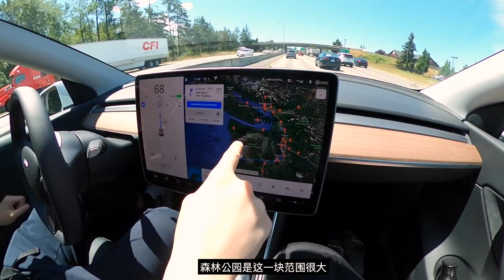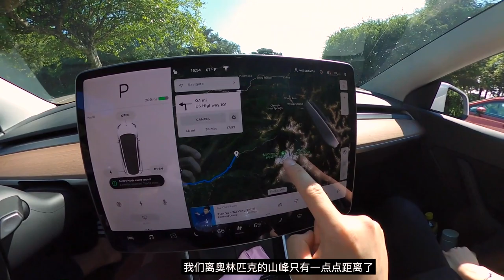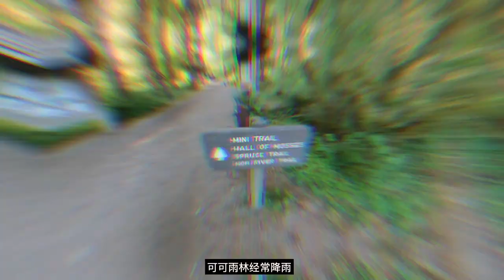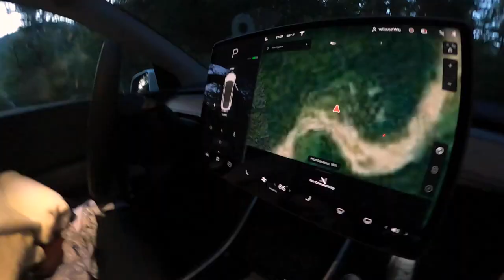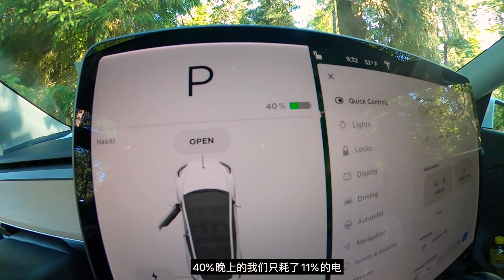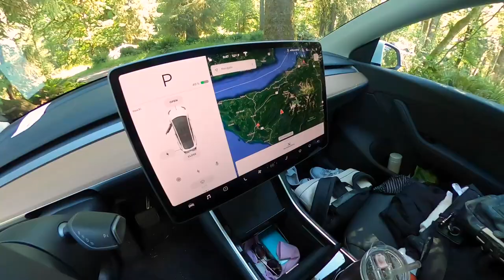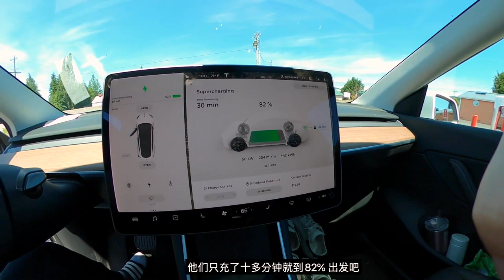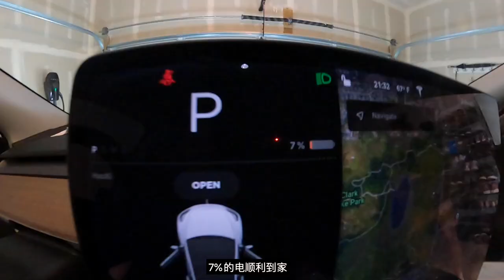特斯拉 Model Y 两天一夜 露营原始森林【VLOG 05】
这一次我们来到向往已久 拥有远古冰川 温带雨林 原木海岸的世界自然遗产——奥林匹克国家公园 长期以来汽车的尾气与噪音在一定程度上破坏了自然保护区的生态平衡。
这次纯电动车的露营旅程 我们在充分体验新车Model Y 的营地模式的同时 希望能进一步在人类活动和自然环保上探寻更丰富的平衡点 欢迎来到耗哥新一期的Vlog

大约3500万年前，这里原本是汪洋无际的海洋，由于太平洋板块与北美板块相撞，海底板块上层上升挤压形成了奥林匹克山脉。接着，在冰川、风和水的作用下，逐渐形成了今天绮丽的山峦：令人窒息的深谷美景、巍峨屹立的山峰、生物多样的太平洋海岸线。
在1788年，一个叫约翰·米尔斯(John Mears)的英国海军上尉发现了这个半岛上最高的山峰，海拔约2428米，虽然本身不算特别高，但是它屹立于海岸边，显得非常高大。米尔斯为此奇景所震撼，将它命名为奥林匹斯山，以纪念希腊诸神的居住地。位于华盛顿州的西北部奥林匹克半岛的中央地区——奥林匹克国家公园 （Mount Olympus）便因其雄踞其中而得名。
该公园有四个地区：太平洋海岸线，高山地区，西侧的温带雨林和较干燥的东侧的森林。公园内有三个独特的生态系统，分别是亚高山森林和野花草甸，温带森林以及岩石林立的太平洋海岸线。
公园的地形从海滨到冰川，受高降雨量的影响，形成了复杂多样的植被带，为太平洋海岸提供了无与伦比的多样性栖息地。
1976年，奥林匹克国家公园被联合国教科文组织指定作为国际生物圈保护区，1981年被列为世界遗产。地上灌木丛生、野花遍地，到处是厥类和地衣。公园内有140种鸟禽，是约5000头麋鹿的聚居地。岩石垒垒的海边生长着许多海洋生物，海滩上还往往留有海豹、黑熊和浣熊来往的痕迹，同时也是罗斯福糜群的聚居地。崎岖的山巅覆盖着约60处活动冰川。在奥林匹克国家公园的中心，耸立着奥林匹克山脉，其两侧和山脊上都覆盖着巨大的古老冰川。因为公园位于一个孤立的半岛上，山脉从土地到南部将山脉分隔开，所以它发展了许多特有的动植物物种（例如奥林匹克土拨鼠，吹笛者的风铃草和弗莱特的紫罗兰）。
科学家宣布其为生物保护区，并研究其独特物种，以更好地了解动植物的进化方式。该公园是相当大的人群的黑熊和黑尾鹿。公园还拥有数量可观的美洲狮，数量约为150 只。野山羊是在1920年代偶然引入公园的，对当地植物造成了很大的破坏。NPS已启动管理计划以控制山羊。